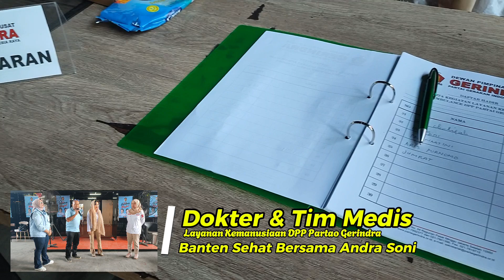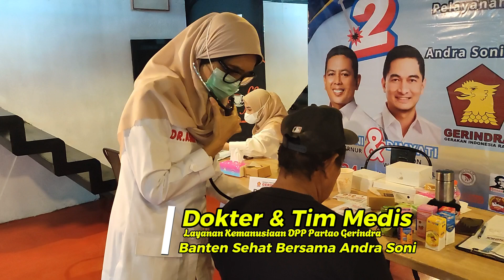Dokter dan Tim Medis Layanan Kemanusiaan DPP Partai Gerindra Dukung Banten Sehat Besama Andra Soni